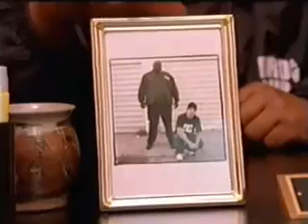R.I.P. Big Black: The moment we were first introduced to Christopher Boykin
Christopher "Big Black" Boykin...has died, at the age of 45. No cause of death has been released yet, but sources close to Big Black say it was heart attack. He died on Tuesday morning. R.I.P. Big Black.